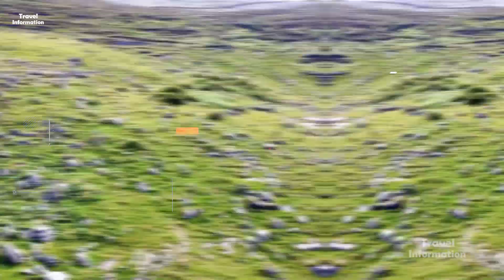सरकार देगी एक करोड़ और बीबी ? Facts About Ireland | Ireland Tourist Places.